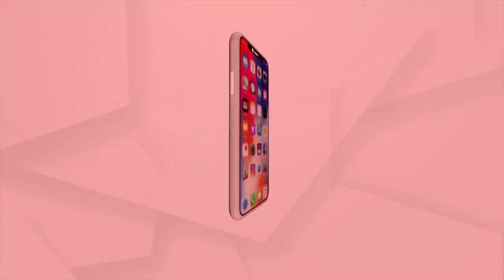Bollywood singer Kailas Kher's Dhamal in Cuttack Bali Jatra 2022